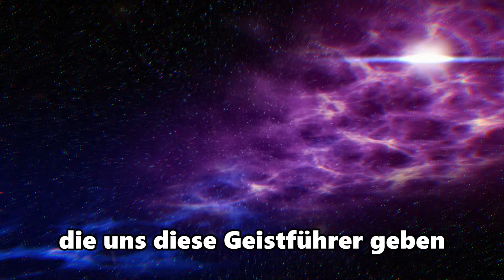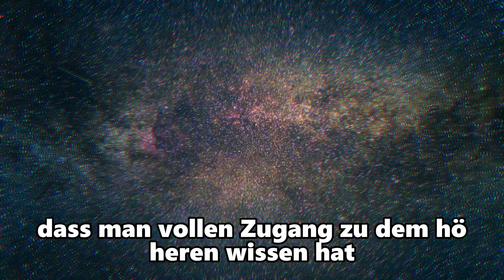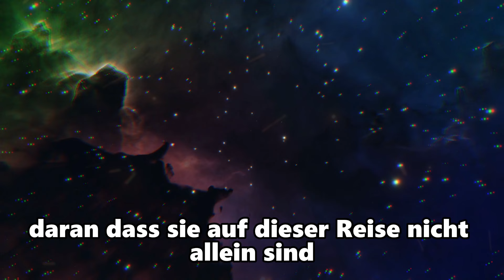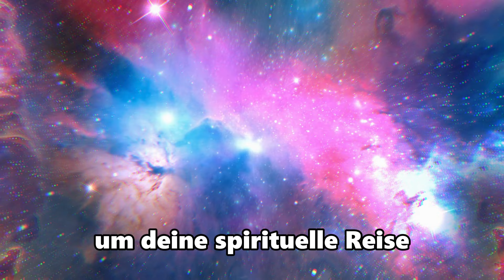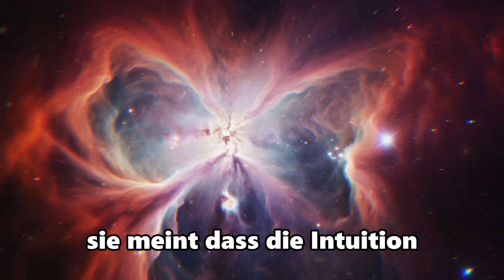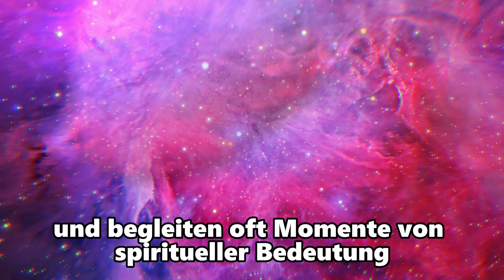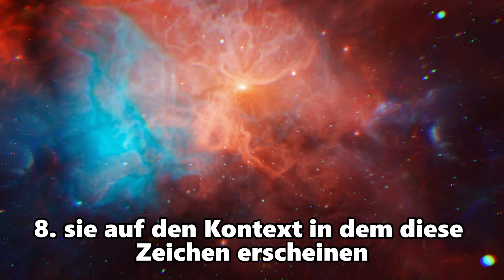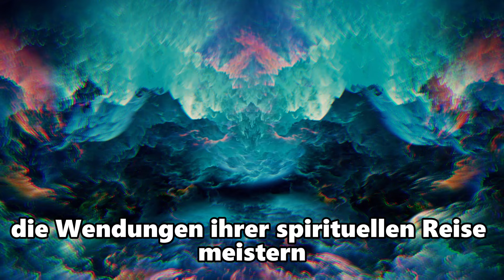Anzeichen Dafür, Dass Deine Spirituellen Führer Versuchen, Dich zu Kontaktieren 🔮✨ Dolores Cannon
Freunde, wenn euch das Video gefallen hat, könnt ihr
dem Kanal helfen:
🪄Teilen Sie dieses Video mit Ihren Freunden in
drücke die Glocke, um keine neuen
neue Videos zu verpassen!
Bewerte das Video!  Es ist mir ein Vergnügen und es ist wichtig
für die Entwicklung des Kanals!
Wir wollen, dass unser Kanal zu einer unerschöpflichen Quelle der Weisheit wird, auf die man jederzeit zurückgreifen kann.

Es ist wichtig, dass wir unsere eigenen Bilder und Fotos erstellen und dass unsere Videos von echten Stimmen und nicht von künstlicher Intelligenz gesprochen werden.
Wir geben uns auch viel Mühe bei der Erstellung von Videos und der Farbkorrektur von Naturfilmen in Adobe Premiere Pro, um einzigartige und originelle Inhalte zu schaffen.